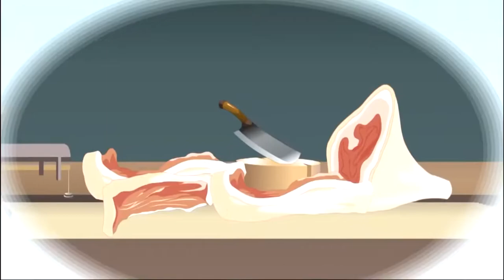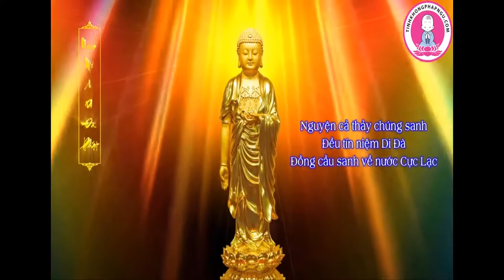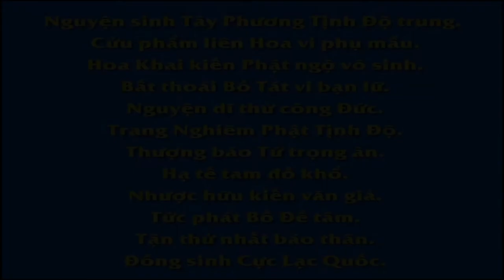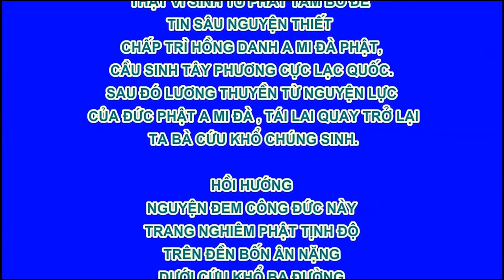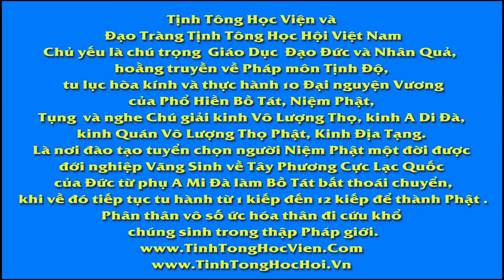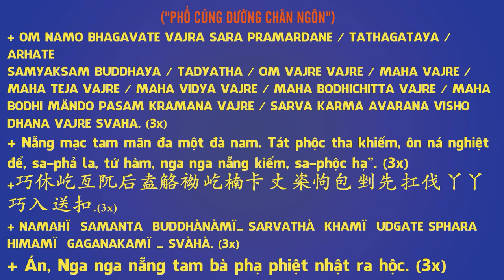Tặng Cho Thịt Cũng Là Đồng Tội Với Sát Sanh, Phim Hoạt hình Phật Giáo, Pháp Âm HD